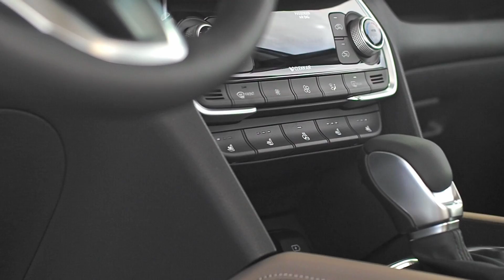2020 Hyundai Santa Fe Ultimate AWD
Let's take a closer look at the luxurious features the 2020 Hyundai Santa Fe Ultimate AWD has to offer. Also Hyundai SmartSense has you and your family covered with the latest safety tech.@MurrayHyundaiMedicineHatAB